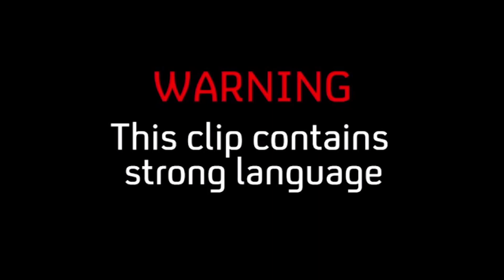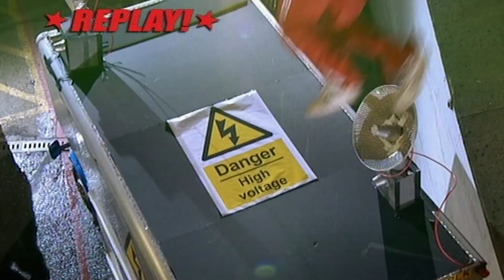Stunt Armageddon - Balls Of Steel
The stunt crew is preparing for their best stunt yet, but unfortunately it goes horribly wrong!